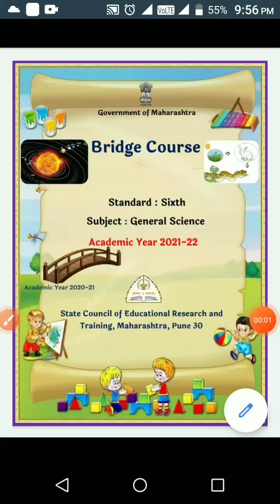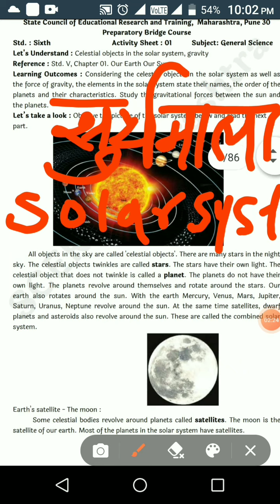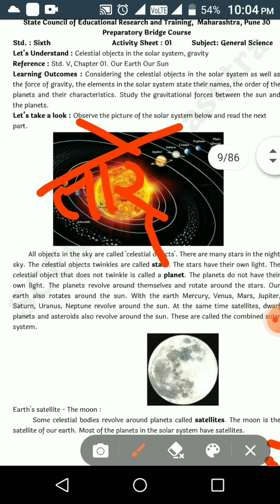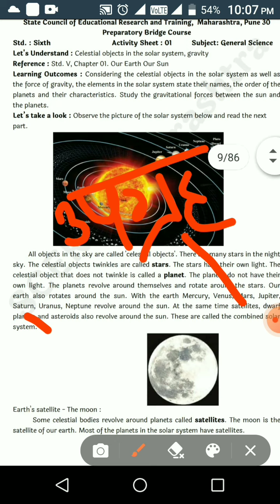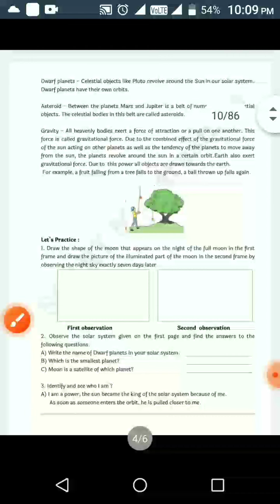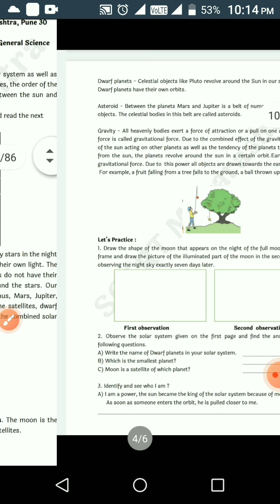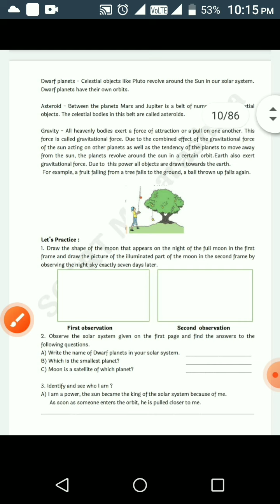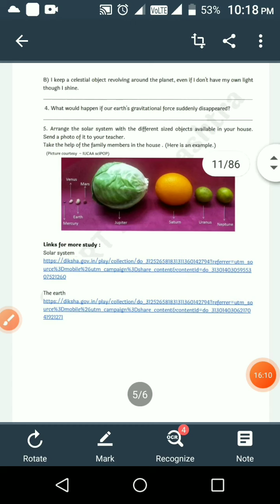bridge cource/Setu abhyaskram/ activity sheet 1 day 1 class 6 science कृतीपञिका १ English medium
welcome mere baccho apla channel All in one

bridge cource/Setu abhyaskram/सेतु अभ्यासक्रम activity sheet 1 day 1 class 6 science कृतीपञिका १
English medium class6 science bridge cource
semi English class 6science day1